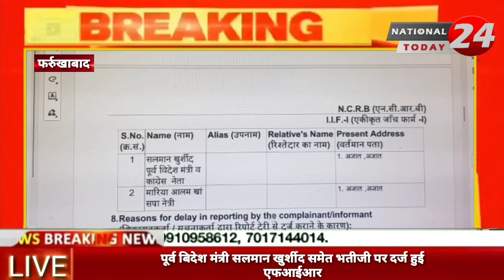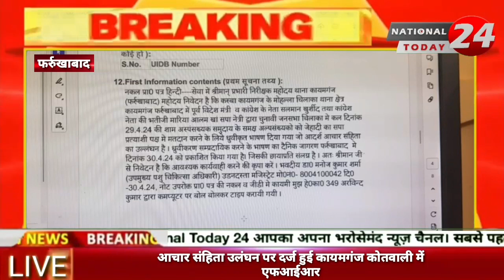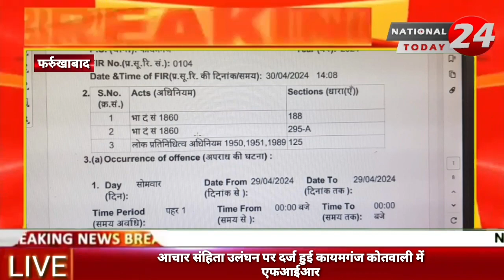nationaltoday24_फर्रुखाबाद-पूर्व विदेश मंत्री सलमान खुर्शीद समेत भतीजी पर दर्ज हुई एफआईआर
फर्रुखाबाद-पूर्व विदेश मंत्री सलमान खुर्शीद समेत भतीजी पर दर्ज हुई एफआईआर,आचार संहिता उलंघन पर दर्ज हुई कायमगंज कोतवाली में एफआईआर।